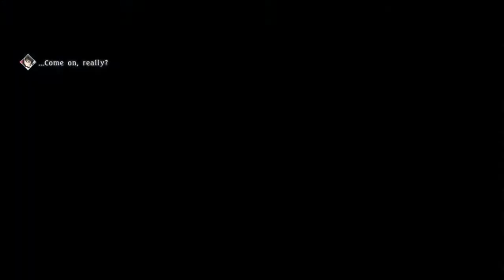Let's Play Tales Of Berseria PC [HD] 1080P Part 15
XmaxGame Let's Play Tales Of Berseria PC [HD] 1080P Part 15

KevinDeJong & Marin - Within Us (feat. Max Landry & Aimi)